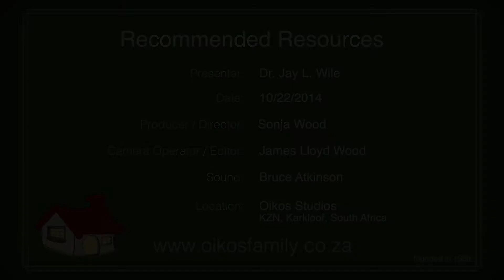Science Talk with Dr. Jay L. Wile, Episode 09 | Recommended Resources